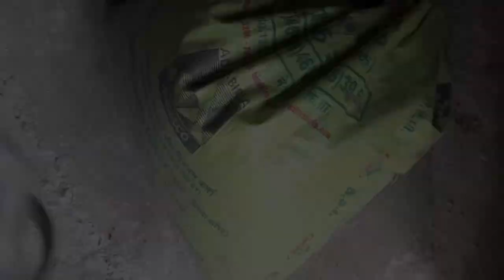Aab kaha chaldiye sabhi